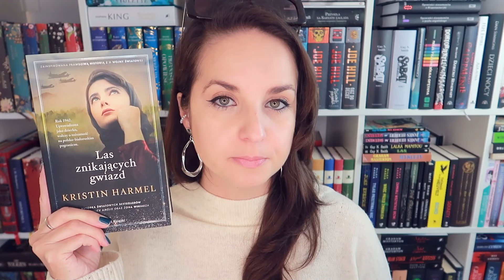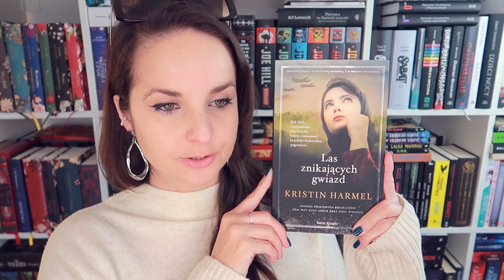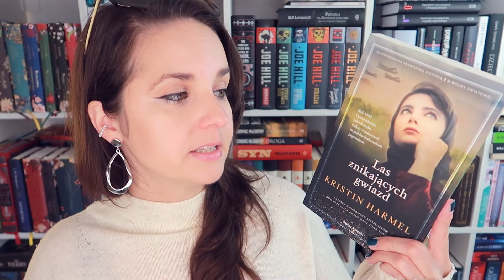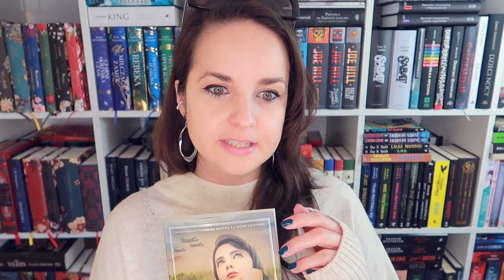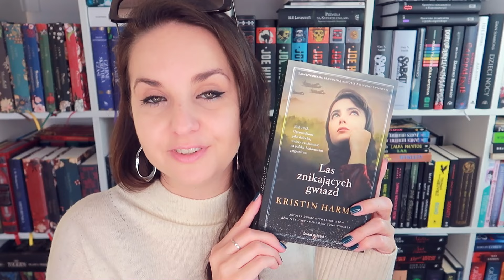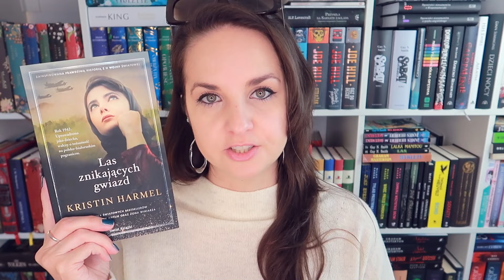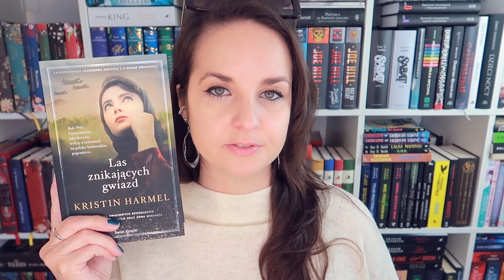"Las znikających gwiazd" Kristin Harmel | recenzja i konkurs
Powieść historyczna inspirowana prawdziwymi, dramatycznymi wydarzeniami - „Las znikających gwiazd” Kristin Harmel.
📌We współpracy reklamowej z Wydawnictwem Świat Książki.
📌Książka leci do: Gabcia Chrapcia
📌Tekst do czytania (lub dla osób niesłyszących) na blogu:

📜 REGULAMIN KONKURSU:
- Organizator: Olga Kowalska i Wydawnictwo Świat Książki.
- Nagroda: 1x "Las znikających gwiazd" Kristin Harmel.
- Pytanie: Polećcie książkę/film/serial, które ostatnio zrobiły na Was wrażenie.
- Konkurs trwa: Od 20 do 30 września 2022.